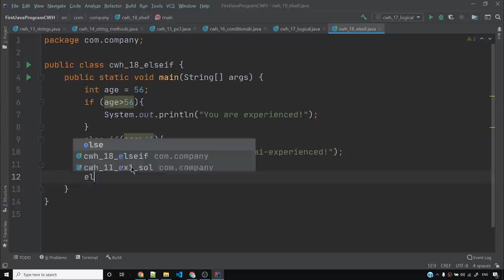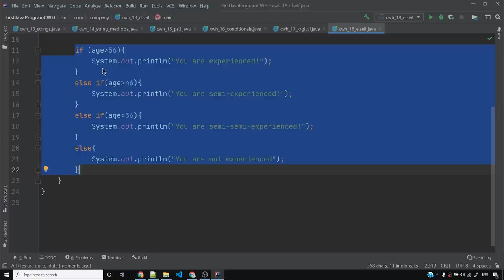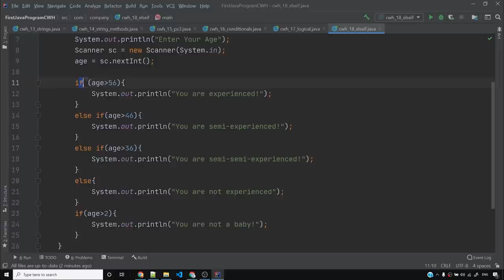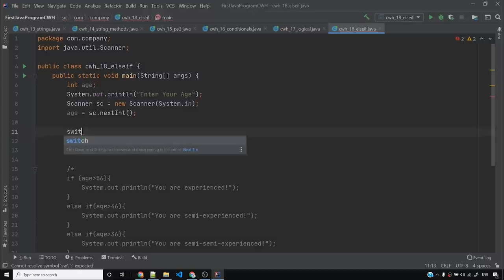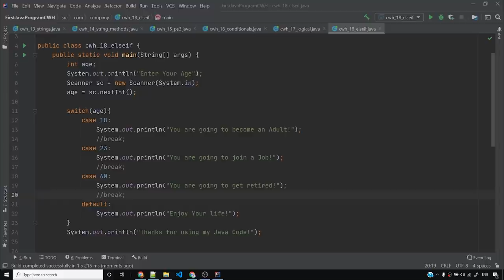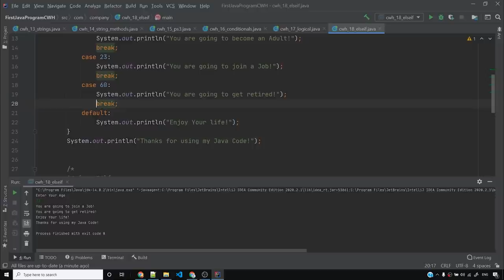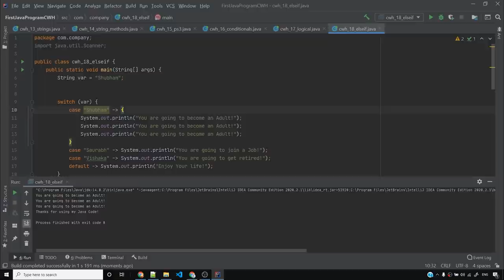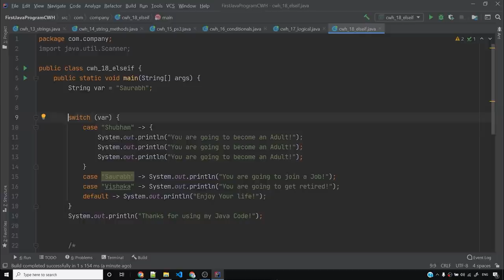Java Tutorial: Switch Case Statements in Java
Java Tutorial: Java Switch Statements -The switch expression is evaluated once. The value of the expression is compared with the values of each case . If there is a match, the associated block of code is executed. The break and default keywords are optional, and will be described later in this video